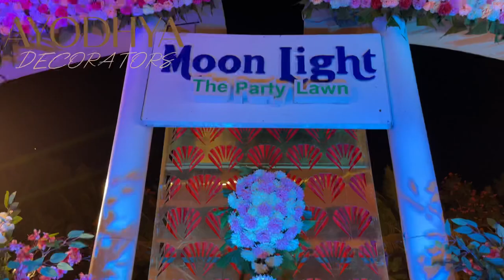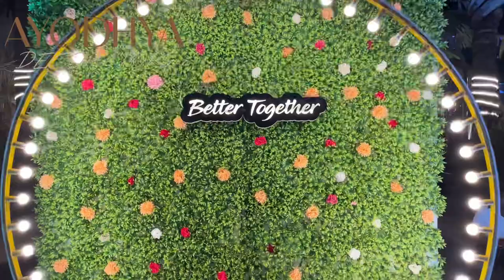Sangit Ceremony LED Stage Backdrop & Entrance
Ayodhya Mandap Decorators